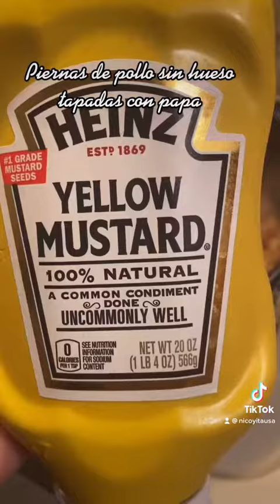Piernas de Pollo sin hueso tapadas con papa